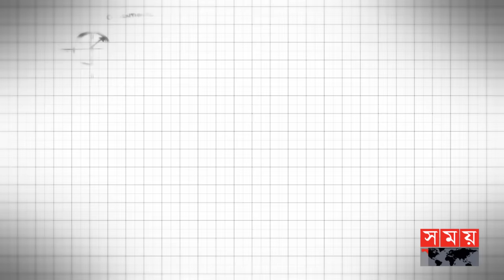বিশ্বসেরা পাঁচ ব্যাটের বিশেষত্ব | Top 5 Cricket Bats | Power Hitting | Somoy Sports